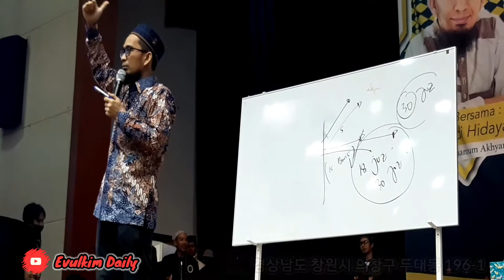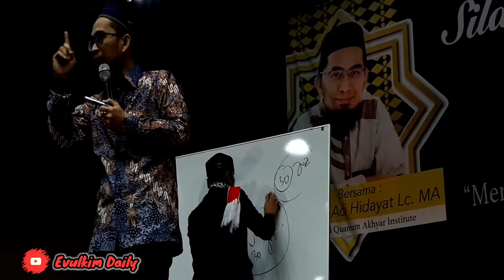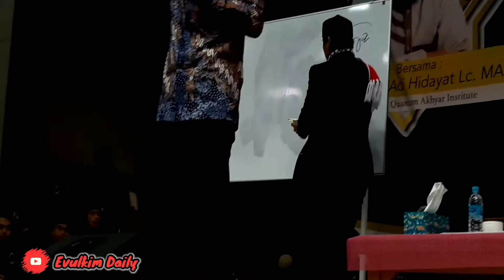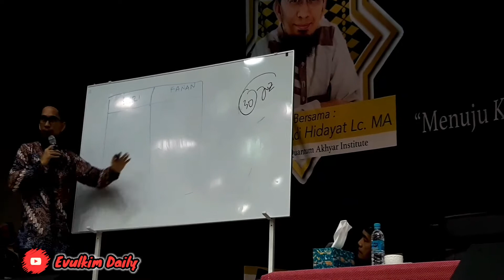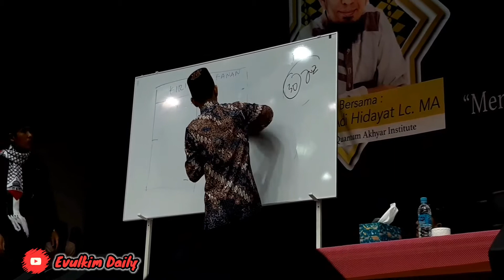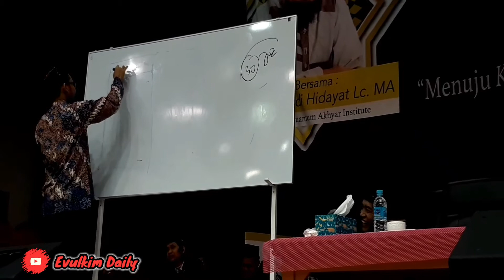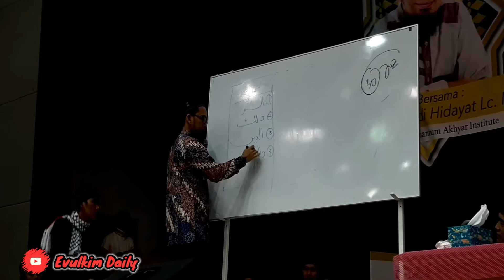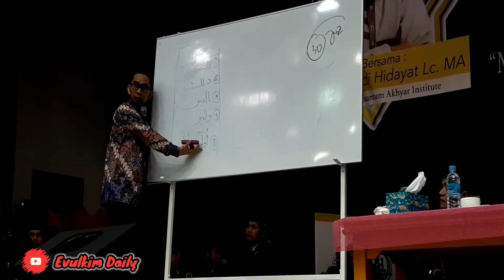Tips CARA CEPAT MENGHAFAL Al-Qur'an Dengan Mudah | Ust. Adi Hidayat Lc.MA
Assalamualaikum.

Materi Ceramah : Cara Menghafal Al-Qur'an
Penceramah : Ustadz Adi Hidayat Lc.MA

Alhamdulillah Pada Tuan Guru Ust. Adi Hidayat Datang Ke Korea Pas Hari Libur Solal Korea Selatan dan Senang banget Tuan Guru bisa Hadir Ke Sini Memberikan Manfaat Yang Sangat Manfaat. Semoga tausiah dari beliau Bisa kita Jalankan Dalam Sehari-hari kita,
Jangan Lupa Sebarkan Kebaikan dengan Share video ini Agar kita Terus Bisa tanam Kebaikan dalam diri kita sendiri,
Mohon Dukungannya teman-teman Agar Chanel Youtube Ini Bisa Berkembang Dan memberikan Motivasi Serta lingkungan yang ada Di Korea Selatan.
Semoga Kita Semua Selalu Ada Dalam Lindungan ALLAH SWT Dan Di Berikan Kesehatan Serta Rezeki Yang Berlimpah Barokah Dan Tetap Isriqomah Aamiin Aamiin Aamiin Ya Allah Ya Rabbalalaamiin.

Video Record : Samsung A30
Video Editing : Kine Master Pro

다음에 봐용 ~~~

Jangan Lupa Tonton Video Yang Lainnya.